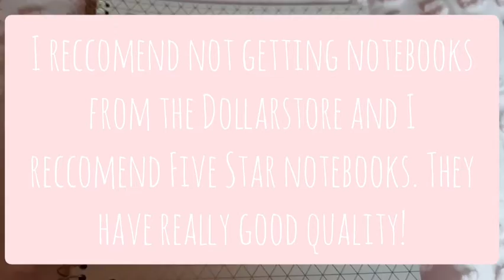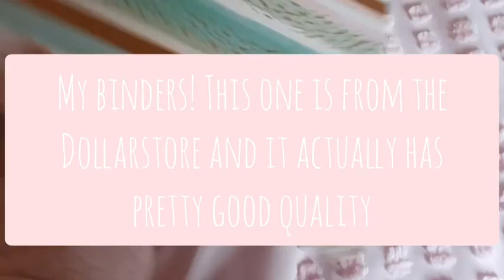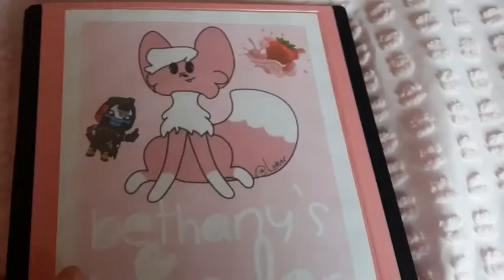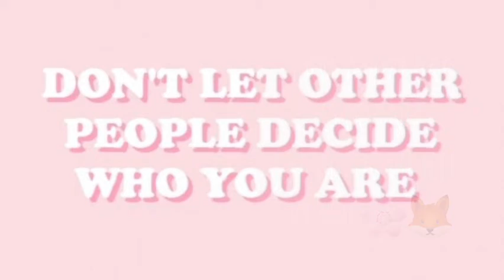🌸 Pastel Pink School Supplies 🌸